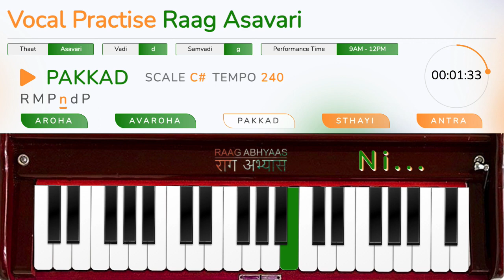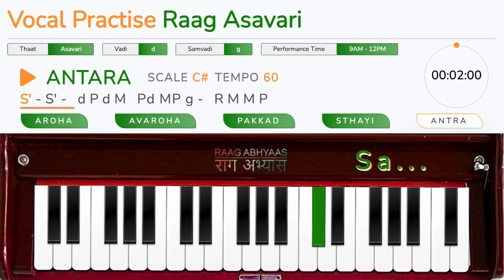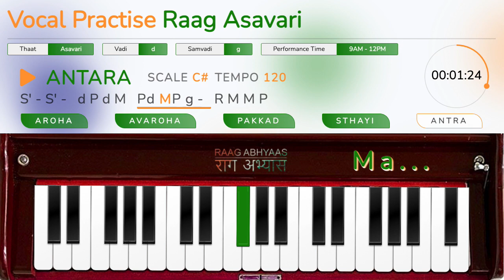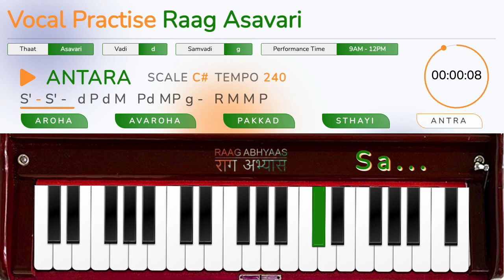Raag Asavari on Scale C# | Vocal Training | Original Harmonium